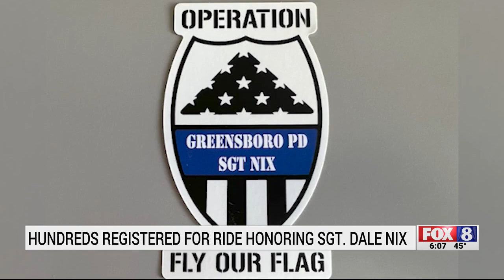Memorial ride to be held for fallen Greensboro Sergeant Dale Nix